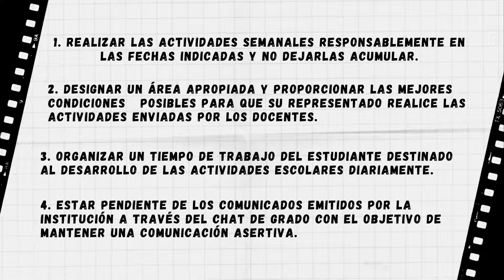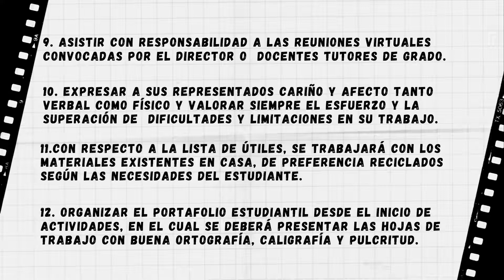GENERAL GUIDELINES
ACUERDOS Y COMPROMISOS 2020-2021